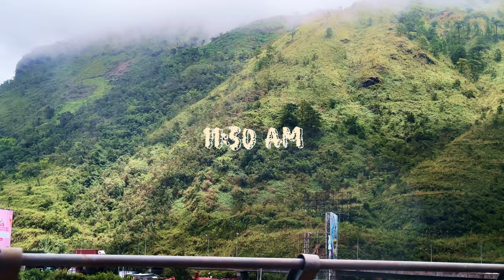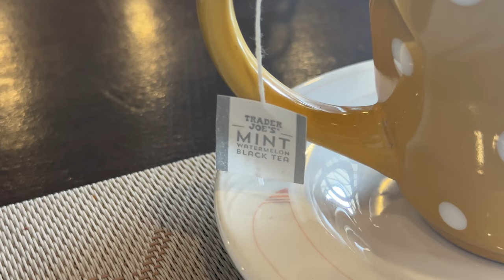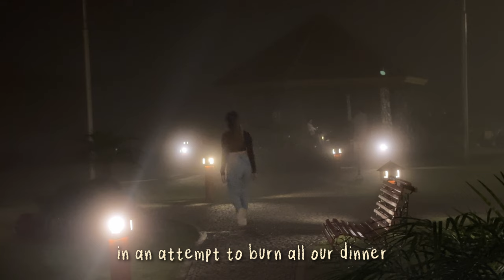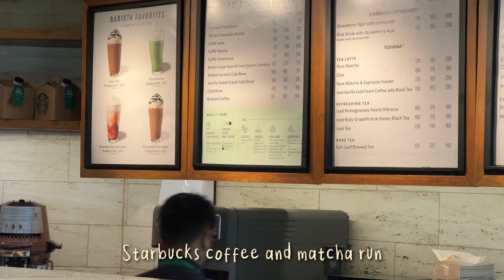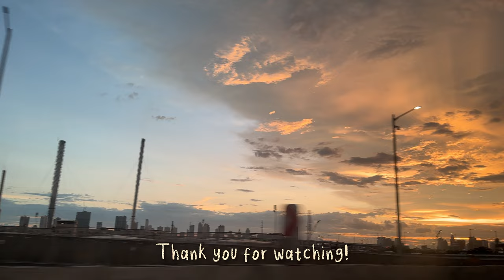long weekend in Baguio, food, and nature 🌲🍃 | silent vlog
Spent the long weekend in Baguio. 🌼
Perfect weather and a lot of opportunity to reconnect with nature. 🌿🌲